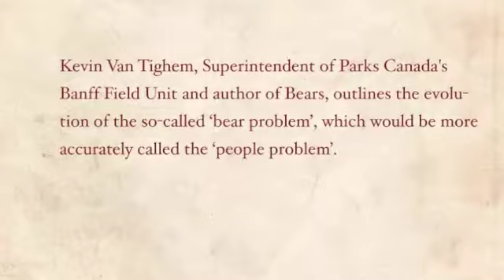The People Problem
Kevin Van Tighem, Superintendent of Parks Canada's Banff Field Unit and author of Bears, outlines the evolution of the so-called 'bear problem,' which would be more accurately called the 'people problem.'